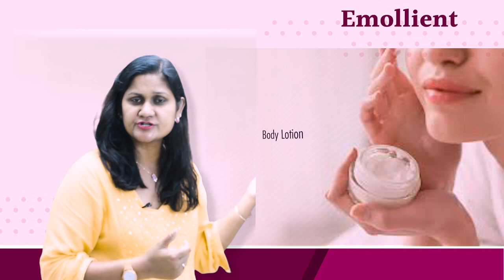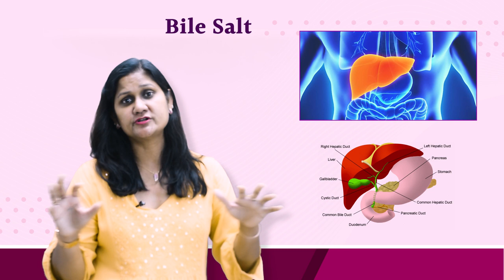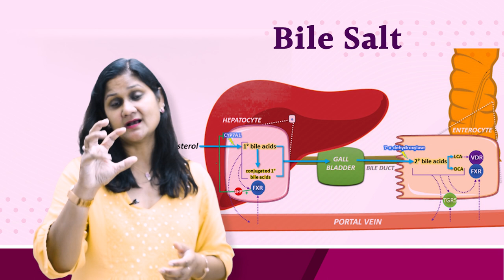preganacy में खुजली क्यों होती है और उपाय| प्रेगनेंसी के दौरान खुजली की समस्या By Dr Sushila Saini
यदि आप प्रेगनेंसी के दौरान खुजली की समस्या से पीड़ित हैं, तो यह हिंदी YouTube वीडियो आपके लिए है। इस वीडियो में हम आपको बताएंगे कि प्रेगनेंसी में खुजली क्यों होती है और इस समस्या का समाधान क्या हो सकता है।

प्रेगनेंसी के दौरान खुजली की समस्या आमतौर पर हार्मोनल परिवर्तनों, त्वचा के संक्रमण, त्वचा के सूखापन, या अन्य कारणों से हो सकती है। इस वीडियो में हम आपको प्रेगनेंसी में खुजली के कारणों के बारे में जानकारी देंगे और साथ ही इस समस्या को कैसे निपटा जा सकता है, इसके उपायों के बारे में भी बात करेंगे।

इसलिए, यदि आप प्रेगनेंसी के दौरान खुजली से पीड़ित हैं और इस समस्या का समाधान ढूंढ़ रहे हैं, तो इस वीडियो को जरूर देखें।

pregnancy ke dauran khujli, relief from itching during pregnancy, प्रेगनेंसी में खुजली क्यों होती है ( उपाय ) - itching during pregnancyu0026nbsp; in hindi,pregnancy me khujli kyo hoti hai, pregnancy me khujli ho to kya kare, pregnancy me khujli hone ka karan, pregnancy me khujli ke upay, garbhavastha me khujli hona, pregnancy me pet par khujli hona, itching during pregnancy, itching problem during pregnancy in hindi, itching during pregnancy home remedies